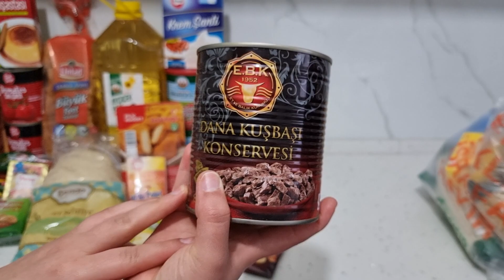RAMAZAN AYI MARKET ALIŞVERİŞİ